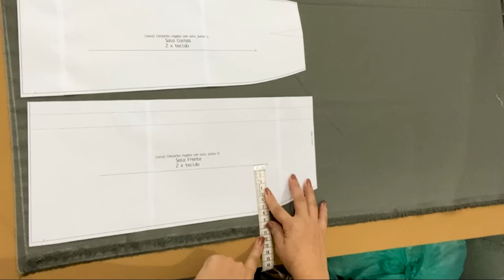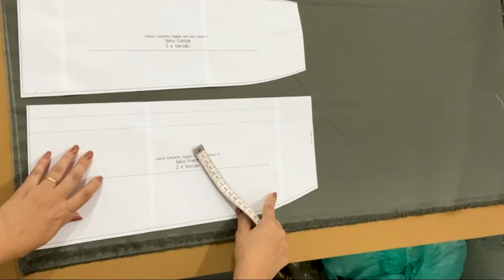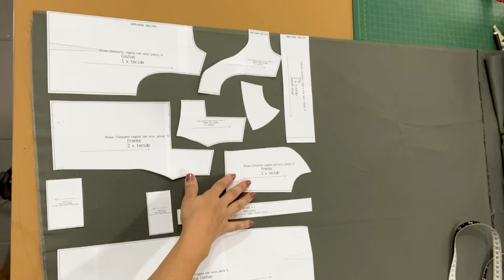Conjunto regata e saia com botões (MOLDE GRÁTIS + COSTURA)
🚨ESTREIA 14/12/2023 ÀS 18:00🚨

Ei, psiu! Está tendo repescagem dos modelos mais vendidos da nossa Black November!! Se você perdeu aquele modelo que queria muito comprar, essa é a hora! Clique aqui e confira:

Hoje estamos fazendo o ULTIMO modelinho do nosso Especial Fim de Ano MCO!!

Esse conjuntinho MARAVILHOSO de regata e saia com botões que foram vocês que votaram lá nas enquetes. É bom deixar o melhor para o final, certo?

Então a Professora Simone estará mostrando o passo a passo de como montar e costurar esse conjunto regata e saia com botões para vocÊ arrasar nas festas natalinas ou de ano novo!

Não se esqueçam que tanto eu, Professora Wania Machado, quanto a Professora Simone Luduvico estaremos assistindo com vocês aqui às 18:00 e respondendo suas dúvidas!!

Então vem comigo assistir a costura desse Conjunto regata e saia com botões!

🔴BAIXE AQUI O SEU MOLDE GRÁTIS DO CONJUNTO REGATA E SAIA COM BOTÕES:

Assista também.